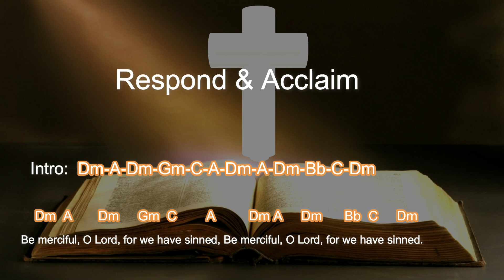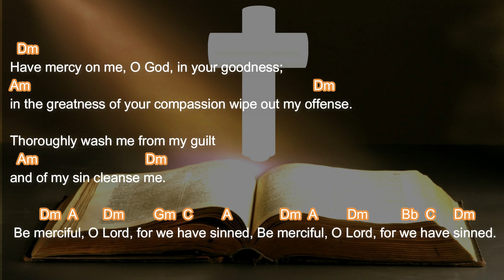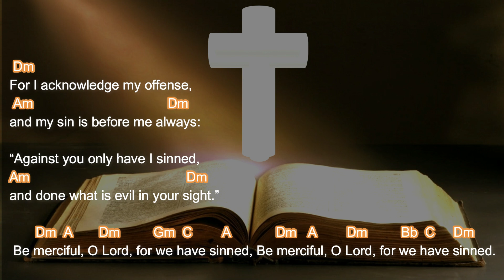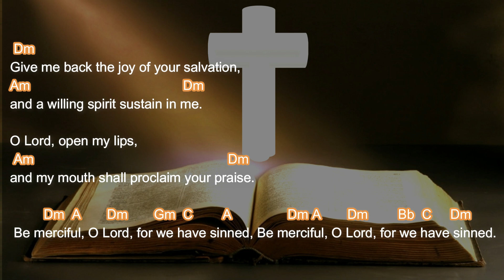Be merciful, O Lord, for we have sinned. (Ash Wednesday) Psalm Feb. 14, 2024 chords & Acclaim.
R. (cf. 3a) Be merciful, O Lord, for we have sinned.
R. Be merciful, O Lord, for we have sinned.
For I acknowledge my offense,
and my sin is before me always:
“Against you only have I sinned,
and a willing spirit sustain in me.
O Lord, open my lips,
and my mouth shall proclaim your praise.